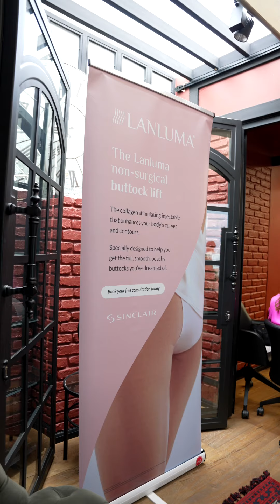Mezoklinik Pazarlama Müdürü Mesut Anıl Elmer'in Lanluma PLLA Röportajı...